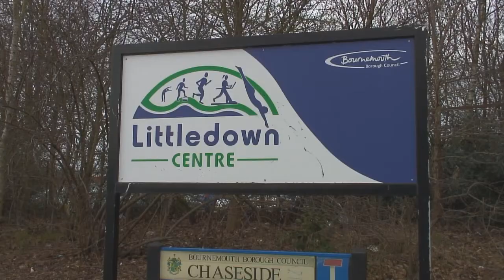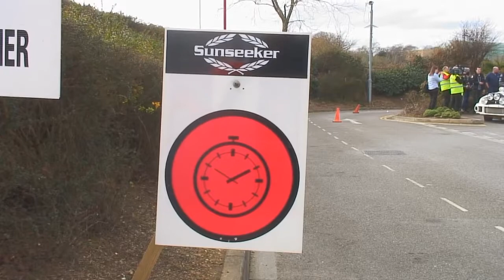Rallye Sunseeker Scutineering at Littledown